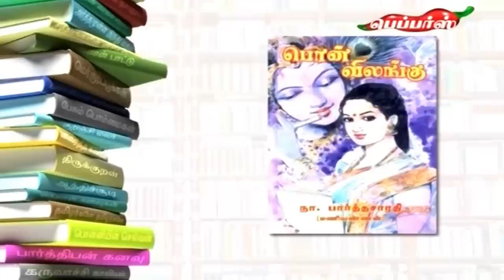Padithathil Pidithathu - Tamilaruvi Manian | May 30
In this episode of Padhithathil Pidithathu, we get up close and personal with Tamilaruvi Manian, a Tamil writer, politician and Tamil speaker.